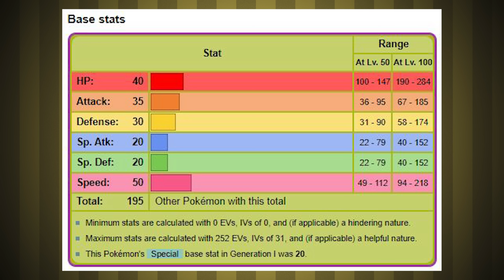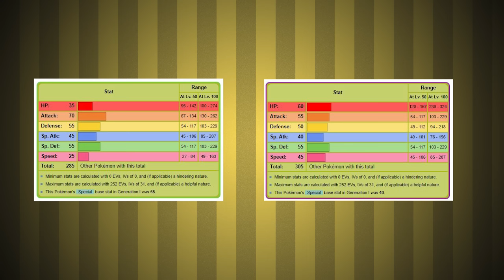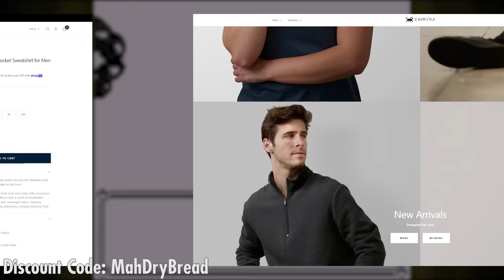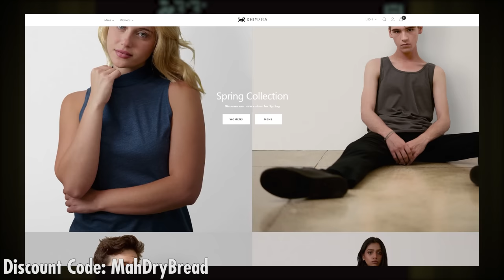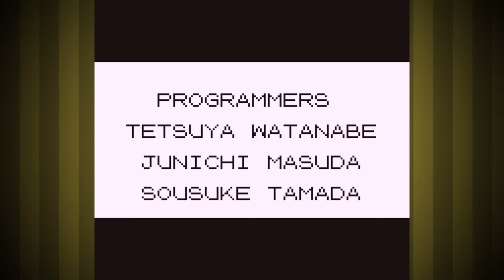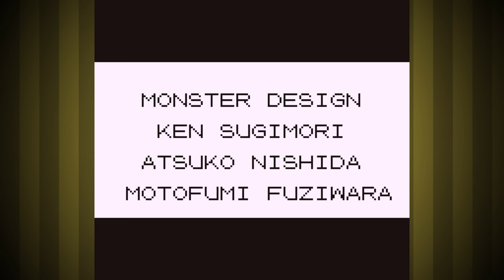Can I Beat Pokemon Red with ONLY 1st Form Bug Pokemon? 🔴 Pokemon Challenges ► NO ITEMS IN BATTLE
In this video I take you along my ridiculous Pokemon Red Challenge Journey through the world of Kanto in Generation 1 as I attempt to beat the entire game with only 1st form bug types, and without using Items in Battle!  Am I able to do it?  Only one way to find out!